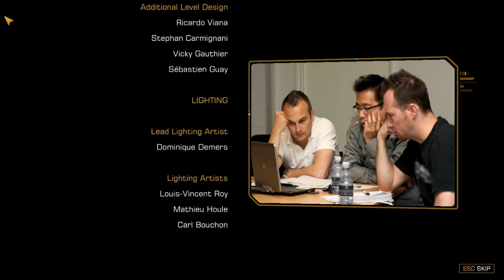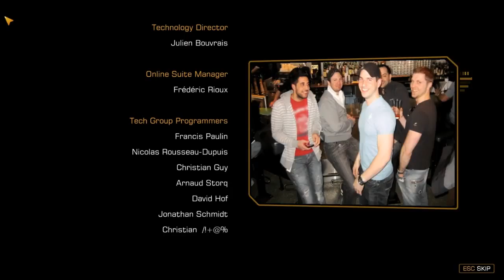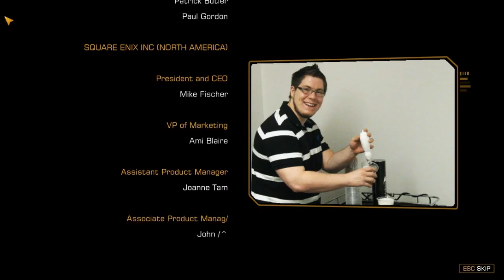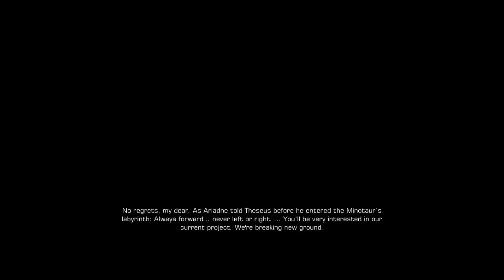Let's Play Deus Ex 3 Hardcore - Credits & JUSTIN BAILEY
dramatic cyberpunk